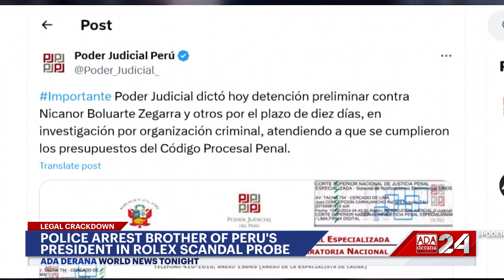Ada Derana World News Tonight | 13th May 2024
➡️Putin picks new defence minister
➡️india elections reach fourth phase
➡️Natural disasters across indonesia,canada & afghanistan